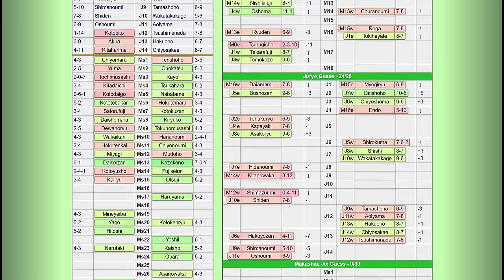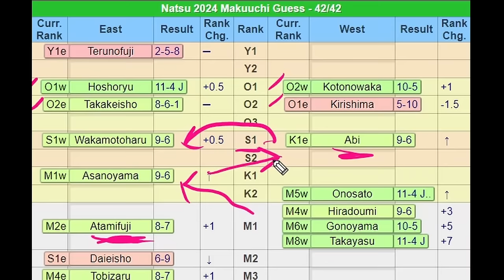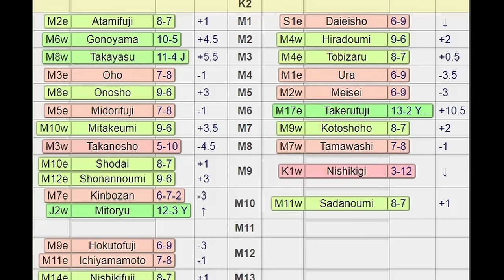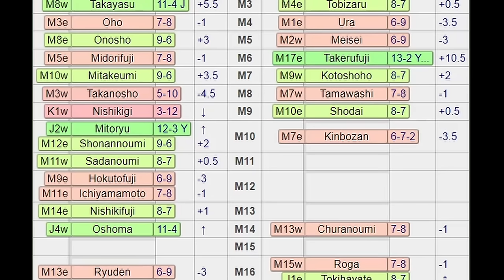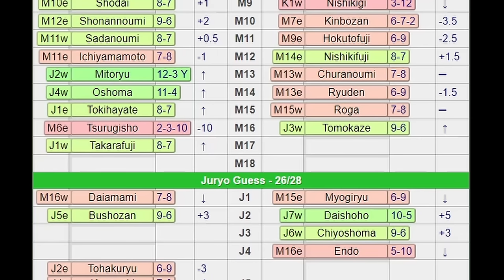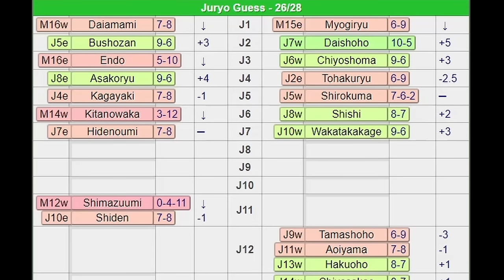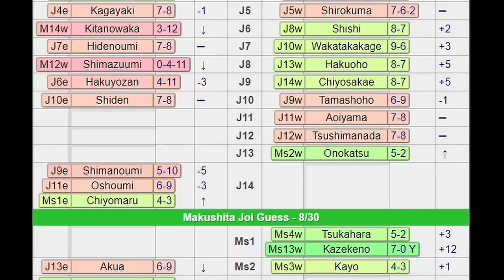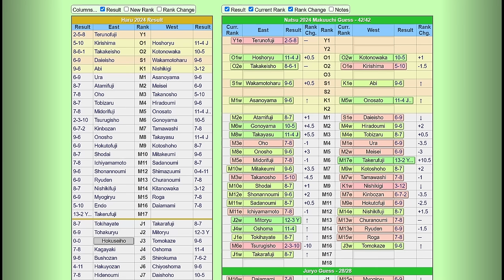Instant Banzuke! Haru (March) 2024 to Natsu (May) 2024!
It's got nothing to do with the banzuke, but Takerufuji is the first guy to win the big cup in his first top division tournament in 110 years. That's 44 years before the six-basho system even existed. That's the start of World War 1! Good lord!